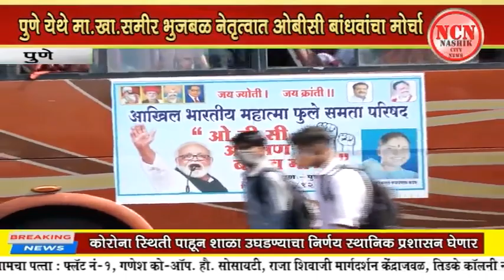पुणे । पुणे येथे मा.खा. समीर भुजबळ नेतृत्वात ओबीसी बांधवांचा मोर्चा.